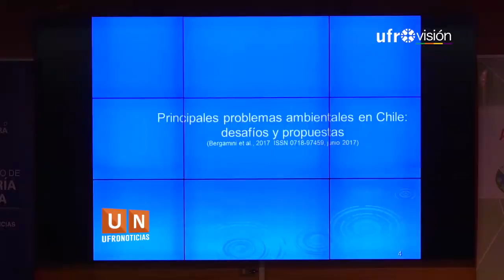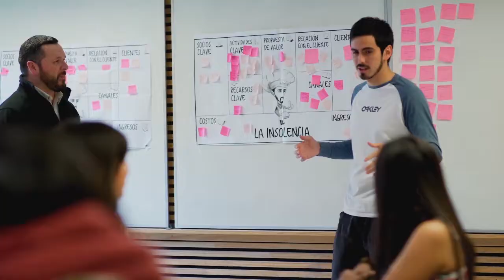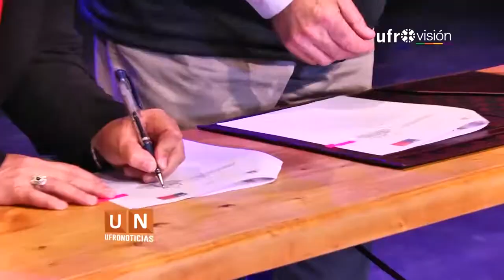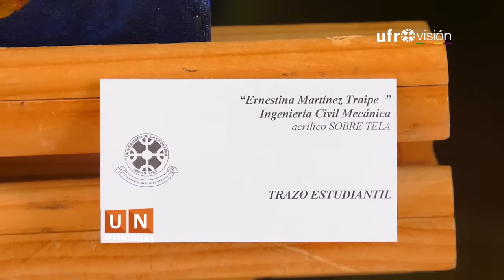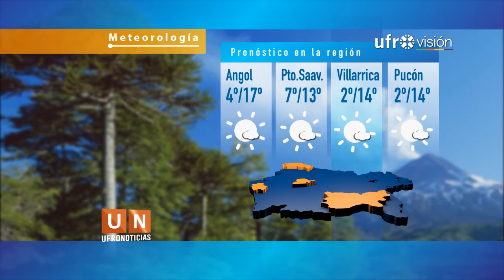Ufronoticias - Edición Central (5 de abril 2018) | UFROVISIÓN